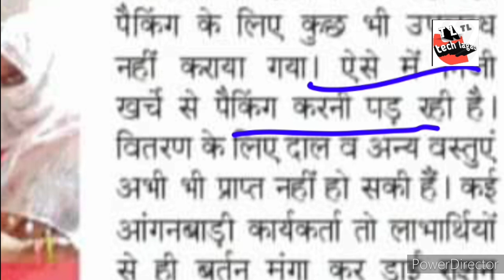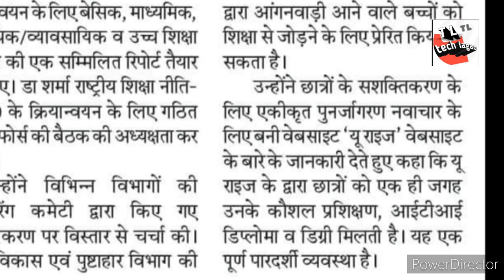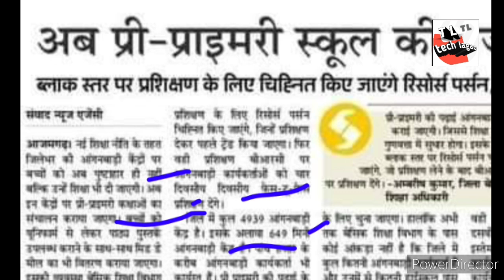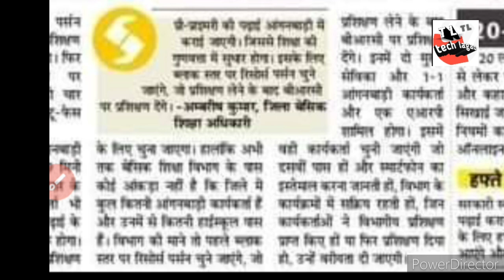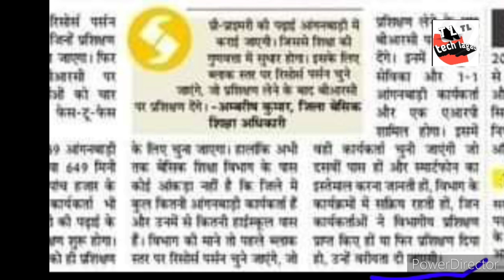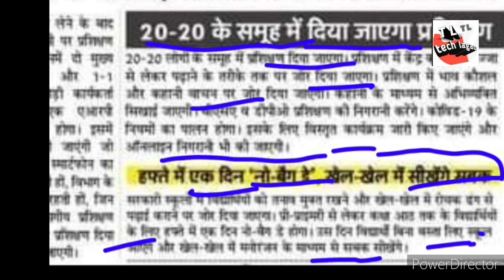आँगनवाड़ी प्री, प्राइमरी नर्सरी टीचर की खबरें विस्तार से, आँगनवाड़ी बहनें, मिनी आँगनवाड़ी जरूर देखें?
आँगनवाड़ी स्टाक रजिस्टर कैसे बनायें। ड्राई राशन वितरण स्टाक रजिस्टर।

आँगनवाड़ी प्री, प्राइमरी नर्सरी टीचर की खबरें विस्तार से, आँगनवाड़ी बहनें, मिनी आँगनवाड़ी जरूर देखेंtechlagaoanganwadinews,

आँगनवाड़ी बहनों के लिए नई खबरें

गर्भवतीमहिला का प्रसव पिछले 60दिन के अंदर

इस वीडियो में मैंने ये बताया है कि जिस महिला का नाम ग्रृह भ्रमण से नहीं हटाया जा रहा है  तो उस महिला  का प्रसव कैसे दिखाऐंं जििससे ये बताया गय है कि महिला का प्र सव  भविष्य में नहीं हो सकता प्रसव 60
दिनों के अंदर होनी चाहिए, नीचें वीडियो देखे।

महिला की डिलीवरी कैसे दिखाएं☝️☝️👈👈👈

आगनवाडी़ मे रेसिपी आटा बेसन बर्फी

my channel tech lagao//

ब्रेकिंग न्यूज़ प्रधानमंत्री नरेंद्र मोदी ने कहा

icdscasdataentrymeproblem,dataentry100%solution,

ड्राइ राशन वितरण में कार्यकत्री की भूमिका

techlagao,

 how to download ccz file in simple way

हिन्दी फाइल की लिंक
👉ccz file ki link 👇👇👇